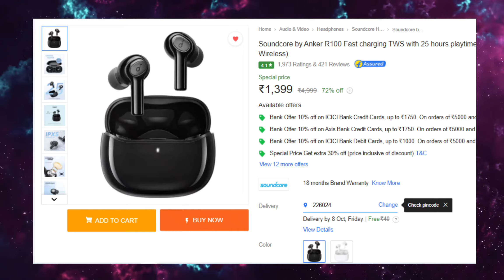BEST Earbuds TWS under 1500 in Flipkart BBD sale and Amazon sale | 2000 वाले BUDS 1500 में !!!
BEST Earbuds TWS under 1500 | 2000 वाले BUDS 1500 में !!!

I hope this video was Useful for you and you liked it, if you did press the thumbs up button.
Cheers
Tech Abbot